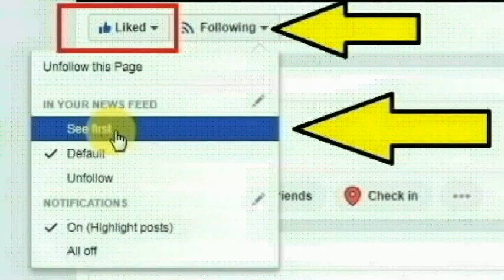ஒடிசாவின் சோனேபூர் பகுதியை சேர்ந்த Rosy Sahu செய்ததை பாருங்க | Thoothupura